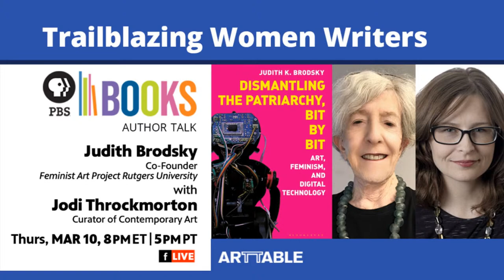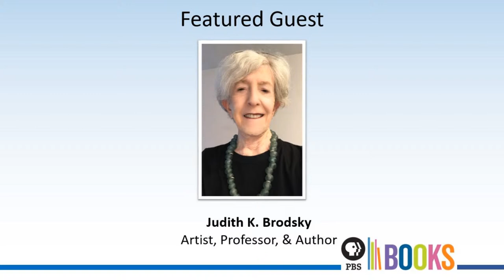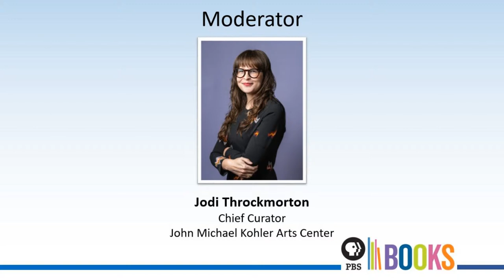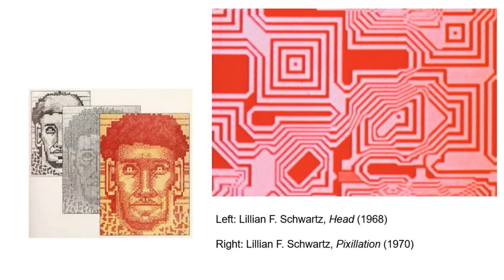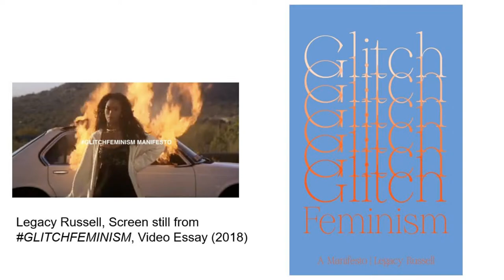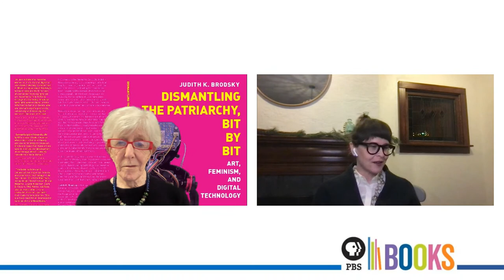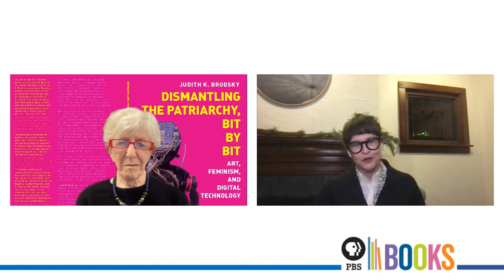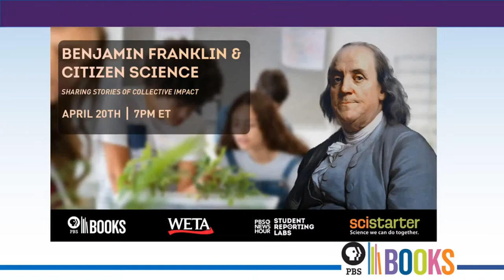Author Talk With Judy Brodsky: Dismantling the Patriarchy Bit by Bit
In her recent book, Brodsky explores trailblazing women, including artists of color, who have been innovators in the digital art arena as early as the late 1960s. Through an examination of artists’ work and feminist art theory, Brodsky will discuss the crucial role women are playing in the art world in this digital realm, including in new media as video, websites and social networking, virtual and augmented reality, artificial intelligence, and NFTs. Through this discussion, viewers will gain critical insights into the important role female artists are playing in the digital space, which historically has been dominated by men.  Audience questions will be answered at the end of the conversation.

Judith K. Brodsky is Distinguished Professor Emerita, Visual Arts, Rutgers University, founder of the Rutgers Center for Innovative Print and Paper, now the Brodsky Center at PAFA, co-founder of the Rutgers Center for Women in the Arts and Humanities and The Feminist Art Project. Her curatorial work includes The Fertile Crescent: Gender, Art, and Society (2012), the Philadelphia city-wide print festival, Philagrafika (2010), and Race and Erasure in Art History: Retrieving a Forgotten Circle of Black Artists (2022). She is past national president of ArtTable, College Art Association, Women's Caucus for Art, former board chair, New York Foundation for the Arts, and a former dean and associate provost at Rutgers. Just published in October 2021 is Dismantling the Patriarchy Bit by Bit (Bloomsbury) a history of feminist artists using digital technology including women artists of color and female-identifying, queer, and transgender artists such as Legacy Russell and micha cárdenas, along with pioneers like Joan Jonas, Jenny Holzer, and Adrian Piper, and contemporary artists like Ann Hirsch, Hannah Black, and Hyphen-Lab. She shows how feminist art theory intersected with the rise of digital art, freeing technology from its patriarchal context. Her last book was Junctures in Women’s Leadership: the Arts, (Rutgers University Press, 2018) in collaboration with Dr. Ferris Olin. She is also a printmaker/artist with work in many collections.

Jodi Throckmorton is the former curator of contemporary art at the Pennsylvania Academy of the Fine Arts (PAFA) in Philadelphia. Before joining PAFA in fall 2014, she was curator of modern and contemporary art at the Ulrich Museum of Art at Wichita State University in Kansas and had previously been associate curator at the San Jose Museum of Art in California. She organized the exhibition and publications for Joan Semmel: Skin in the Game (2021), Rina Banerjee: Make Me a Summary of the World (2018) with Lauren Dickens, and Postdate: Photography and Inherited History in India (2015), among others.

About ArtTable
ArtTable is the foremost professional organization dedicated to advancing the leadership of women in the visual arts. Through our membership network and community initiatives, we expand professional opportunities for women from diverse backgrounds and at all stages of their careers, supporting and fostering a stronger future for all women in the arts.

All ArtTable members are able to connect with our 1,200+ network of professional peers throughout the United States and across several other countries outside the U.S. Members also have the option to join one of ten local ArtTable chapters, located in Chicago, Florida, Houston, Metro Atlanta, New York, Northern California, the Northwest, Southern California, Philadelphia, and Washington, D.C.